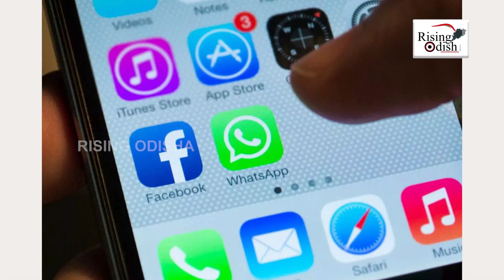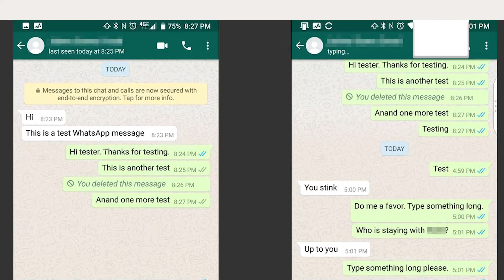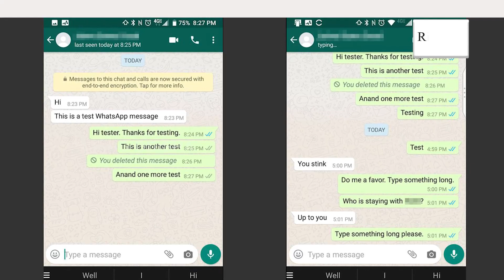Don't Send Good Morning Message On WhatsApp | WhatsApp Sending Message Problem | WhatsApp New Update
Beware if you are sending lots of messages on WhatsApp.